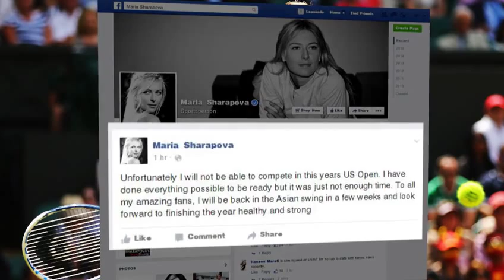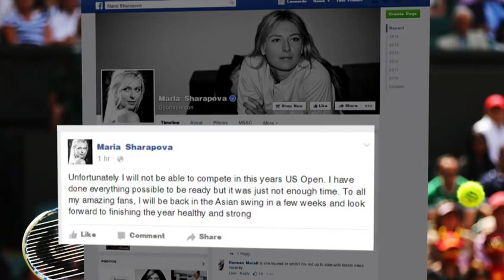SHARAPOVA TO MISS US OPEN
World number three Maria Sharapova has withdrawn from the US Open due to injury